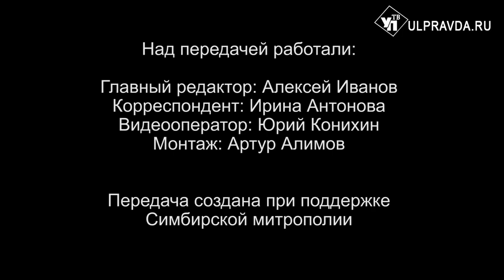Вопросы о религии. Когда ульяновцам нельзя венчаться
В рубрике «Беседы с архипастырем» митрополит Симбирский и Новоспасский Лонгин продолжает отвечать на вопросы зрителей. На этот раз все они касаются двух тем - таинств крещения и венчания.

Вы сможете узнать ответы на следующие вопросы: всем ли надо участвовать в крещальных литургиях и когда они проходят; куда обращаться, если утеряно свидетельство о крещении; когда нельзя венчаться; можно ли развенчаться и есть ли «документ о развенчании»; что делать военнослужащим, участвующим в спецоперации, которые прибывают в краткий отпуск и желают срочно креститься или венчаться?